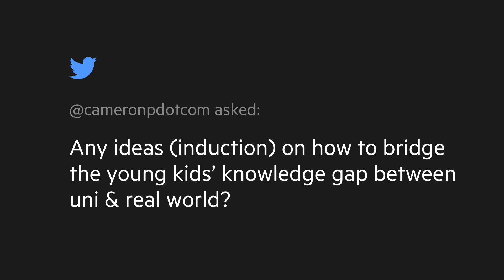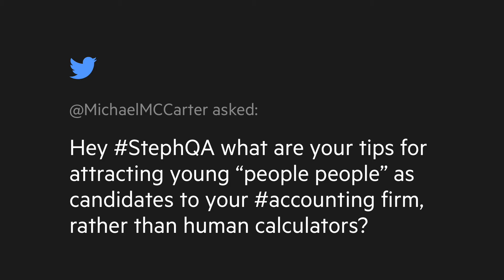StephQA — Episode 1: Knowledge gap and human calculators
In the first episode of this series dedicated to accountants, Steph answers questions on how to bridge the knowledge gap for young graduates between university and the real world, as well as tips to attract “people” people to your firm.
• See other questions submitted, or submit your own, via Twitter by using the hashtag 'StephQA' and following @growthwise.